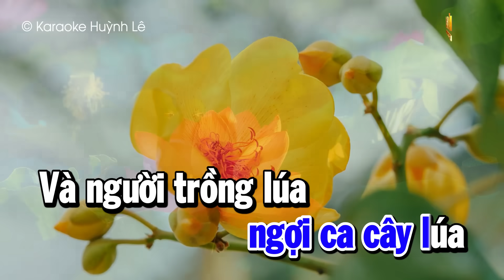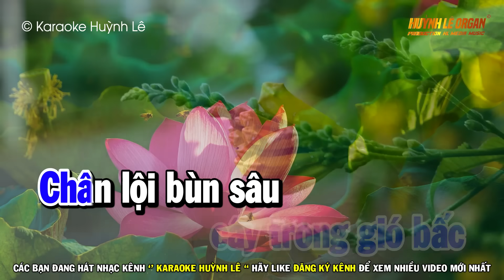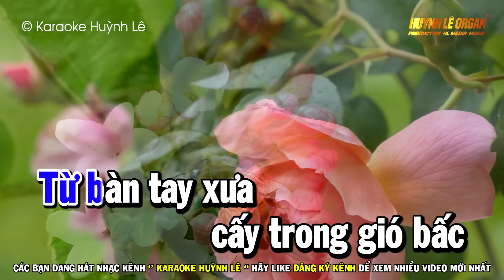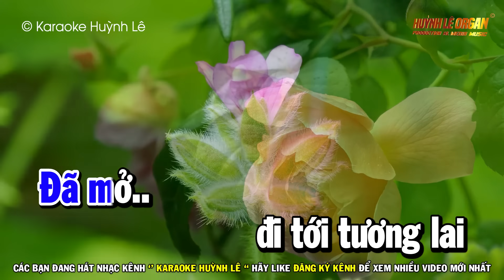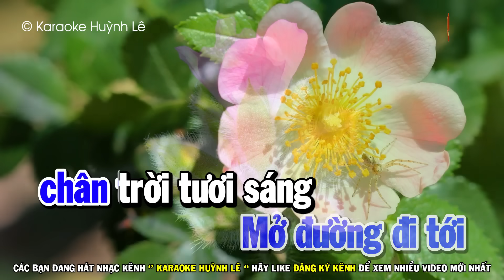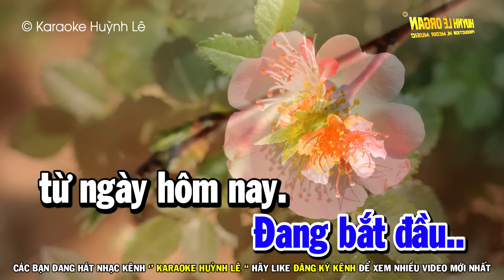Karaoke Hát Về Cây Lúa Hôm Nay Nhạc Sống Tone Nam Em | Huỳnh Lê